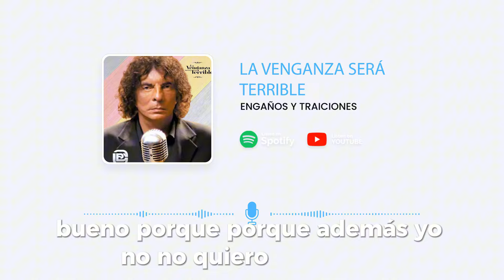¡IMPERDIBLE! REFLEXIÓN ÚNICA DE ALEJANDRO DOLINA: ENGAÑOS Y TRAICIONES